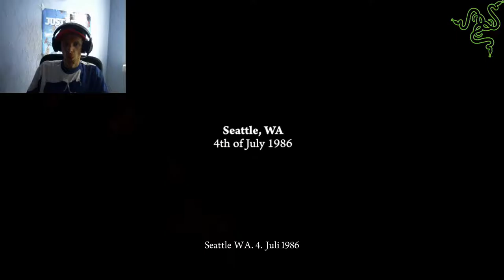FaceCam Let´s Play Deadlight Directors Cut Akt: 1 Willkommen in Seattle # 01 HD @ 60 fps